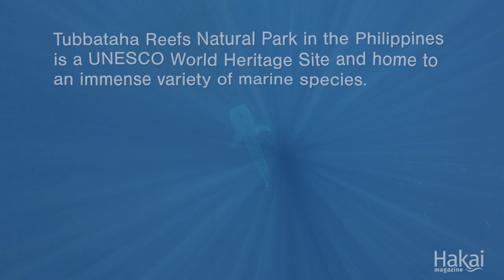Whale Shark Tagging in The Philippines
In May 2015, a scientific team ventured to Tubbataha Reefs Natural Park—a marine paradise within Asia’s Coral Triangle—to assess the biological status of the Philippines’ first ocean park. Over 1,000 species of animals, including many that are critically endangered, make their home in the sanctuary. It is essential habitat for the declining shark populations of Southeast Asia.

Though the area is designated a UNESCO World Heritage Site, little is known about its ecosystem, mostly because the tropical atoll is so remote—Tubbataha lies about 150 kilometers from the nearest port in the Sulu Sea. In the Samal language of the region, Tubbataha translates to “a long reef exposed at low tide.”

For two weeks, the 12-member team of Expedition Shark lived aboard the 24-meter MY Navorca, a World Wildlife Fund research vessel, and explored the stunning biological diversity of this hidden habitat. Notably, the team conducted the first ever shark survey within the marine park, via remote underwater video and through diving surveys. In this video, researchers follow and tag whale sharks.
The researchers plan another visit for next year: same time, same place.